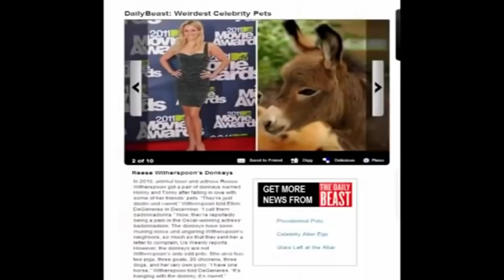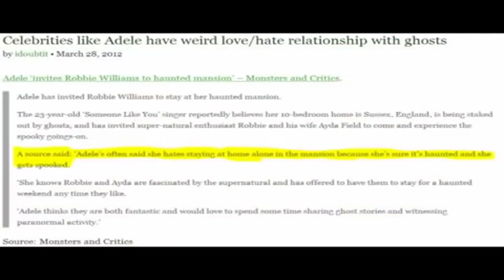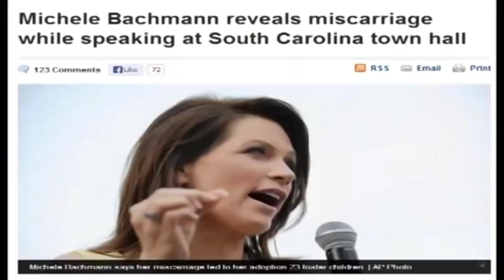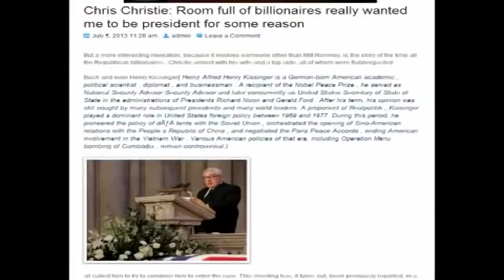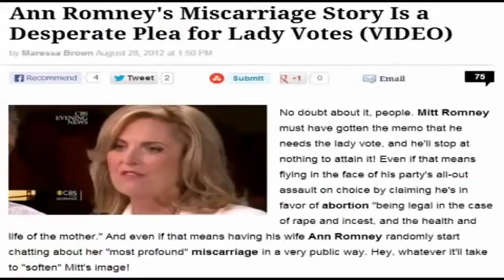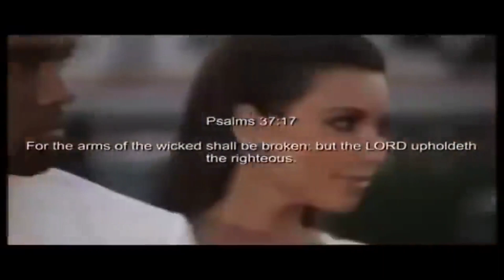Hollywood Satanism: Why Celebs sell their soul For fame and Fortune